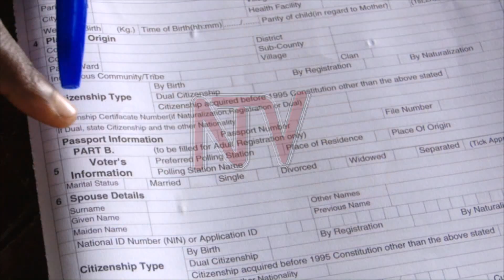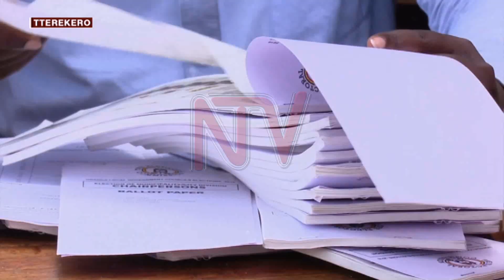AKALULU KA 2021: Bannakyewa beekengedde, akakiiko kabaanukudde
Waliwo ebibiina by'obwannakyewa ebiraze okutya nti abavubuka abali eyo mu kakadde kamu mwemitwalo asatu bandisubwa okulonda kwa 2021 kubanga bangi ku bano webanawereza emyaka 18 nga okwewandiisa kugaddewo nga era baagala wakiri okuwandiisa kukolebwe mu mitendera.Era balaze okutya nti okulonda kwa 2021 kwandibulamu amazima kubanga ennongosereza mu mateeka gebyokulonda  tezinakolebwako.